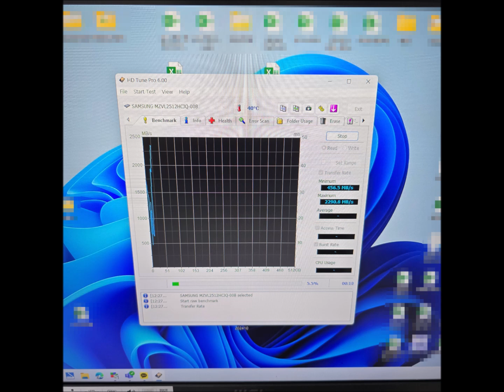[장안동 전농동 컴퓨터수리] 컴퓨터 전원버튼 고장 해결 방법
안녕하세요! 장안동 전농동 컴퓨터수리입니다.
컴퓨터 전원버튼 고장으로 당일 출장갔습니다.
전원 안켜짐 증상인줄 알고 무의식적으로 점검부터 시작했네요 ㅋㅋㅋ
전원버튼 고장이 확실했으며 케이스를 교체할 필요는 없겠죠? 더군다나 리셋버튼은 없고 LED 버튼이 있는데 기능적으로 잘 사용하고 계셨습니다.
그래서 현장에서 바로 조잡하지만 스위치 개조를 해드렸습니다.

[ 한시간내 당일 현장수리 ]
23년 운영 노하우와 기술력

▣ 조립 및 판매
▣ 컴퓨터 수리
▣ 노트북 수리
▣ 액정 교체
▣ 업그레이드
▣ 윈도우 설치
▣ 프로그램 설치
▣ 데이터 복구

운영시간 : AM 9:00 ~ PM 9:00 (야간,휴일,24시 출장 가능)

서비스 지역 : 서울,장안동,전농동,인천,경기(의정부,양주,남양주,동두천,포천,구리,광명,부천,일산,김포,고양,파주,하남) 등